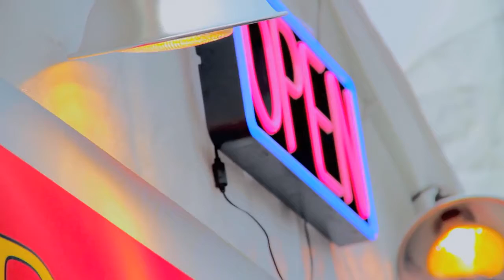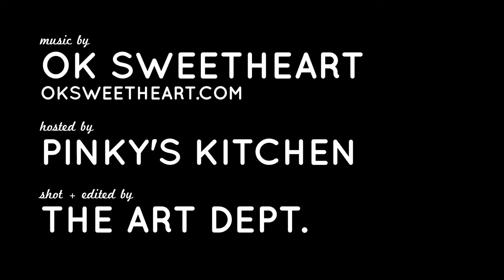White Moustache Musical Plates stops at Pinky's Kitchen with OK Sweetheart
This is the ultimate Seattle cultural experience—unique, authentic, intimate, and an immersive exploration of Seattle's rich food and music culture. As one travels from neighborhood to neighborhood one enjoys full portions of the tastiest food found in the Pacific Northwest while listening to intimate live performances by Seattle music artists.
White Moustache Urban Adventure Co.
OK Sweetheart
filmed + edited by
The Art Dept.